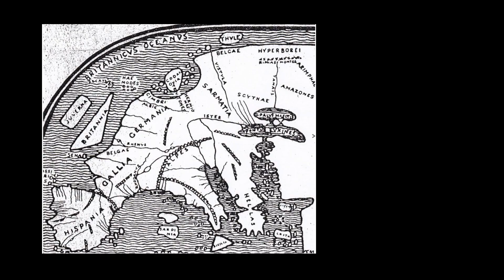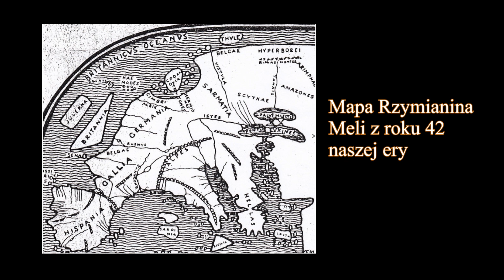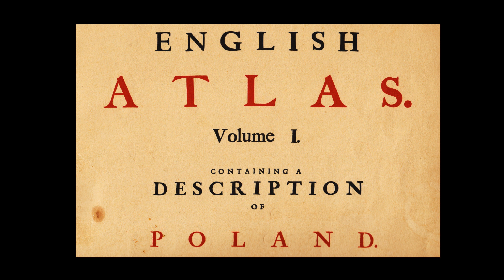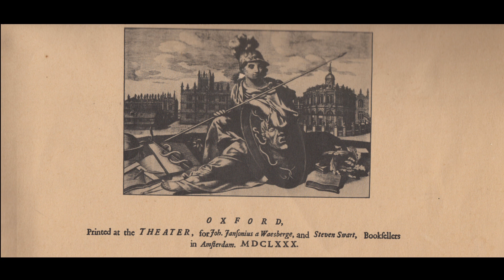HISTORIA WARMII I MAZUR Prusowie Początek